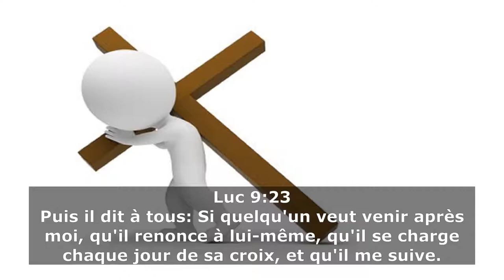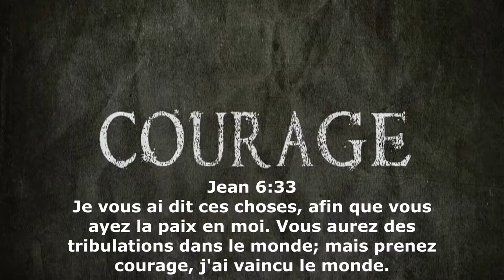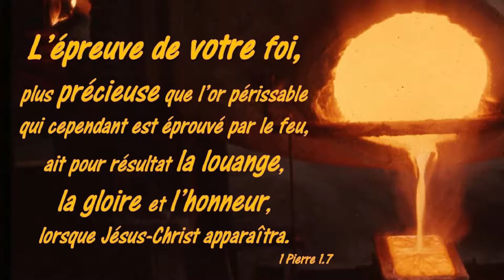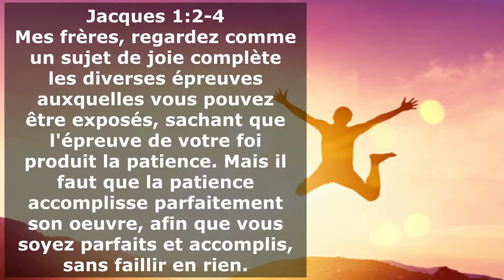V018 - Exhortation: Tiens ferme dans la souffrance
Nous devons tenir ferme dans les épreuves car elles nous préparent à la gloire éternelle.